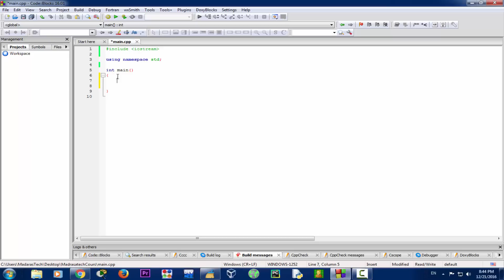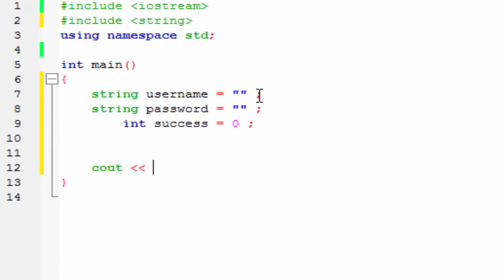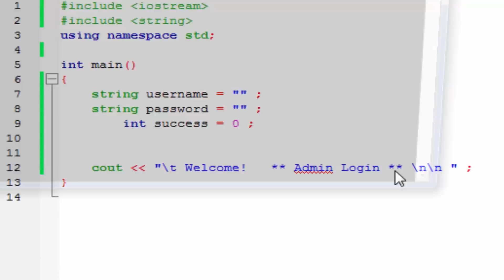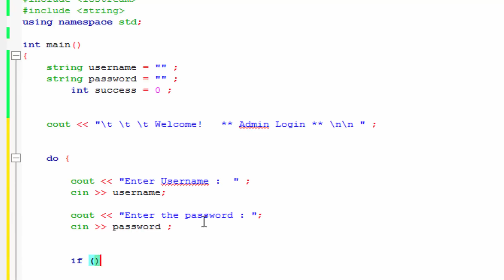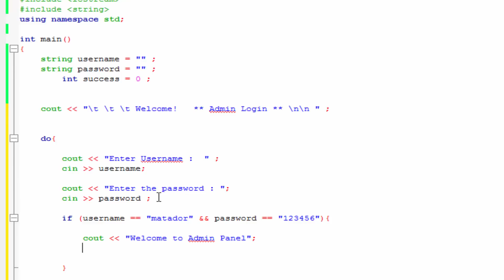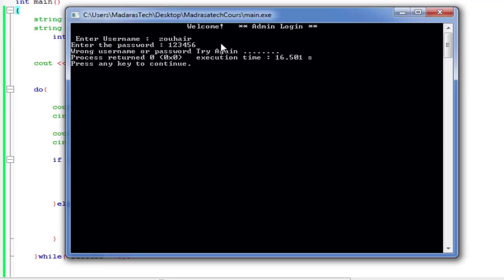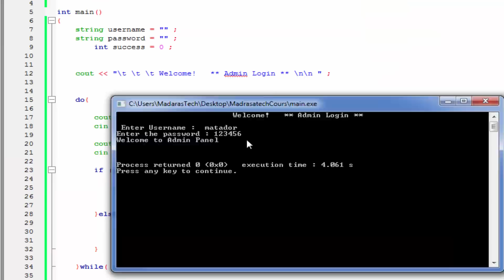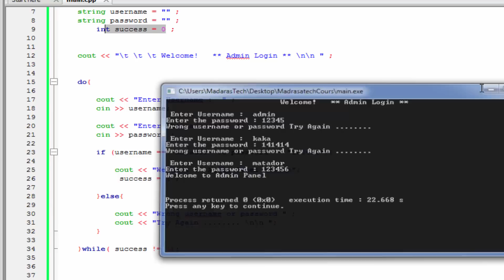الدرس [21] دورة ++C : تصميم برنامج دخول المستخدم بكلمة سرية